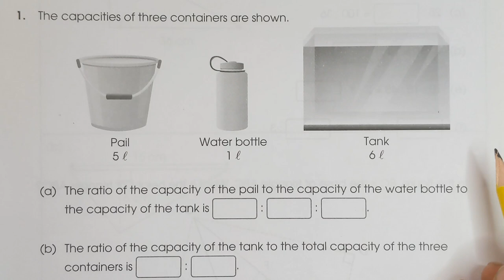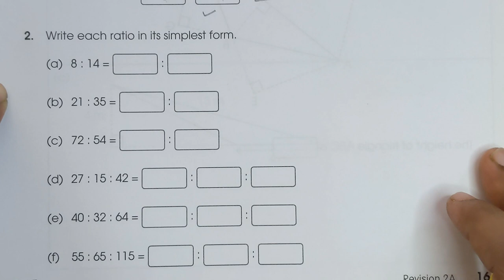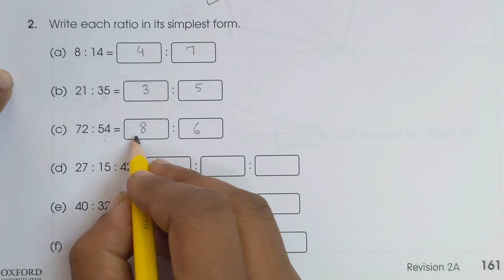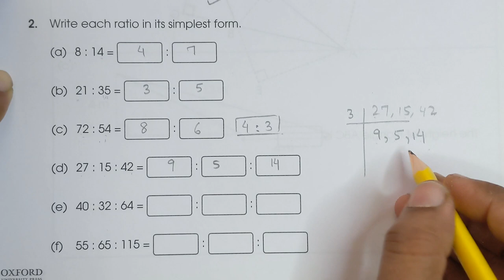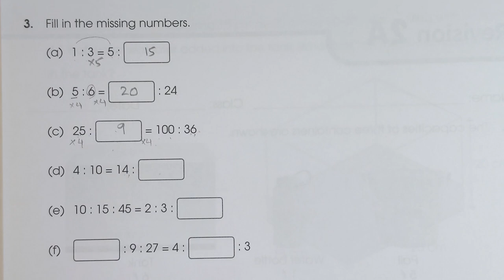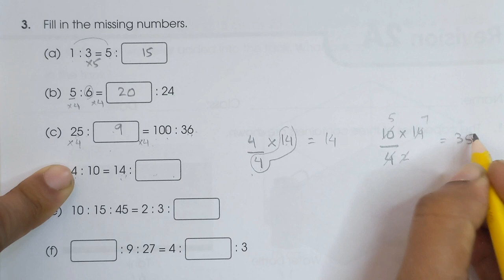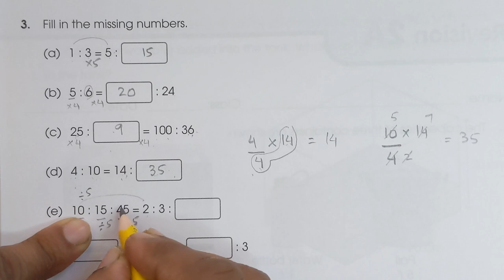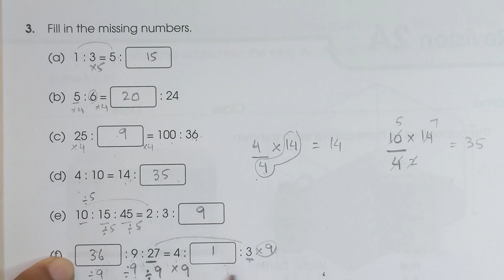New Syllabus Primary Mathematics Workbook 5a | Chapter 5 Ratios Revision 2A pg#161,162 Q1-3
New Syllabus Mathematics workbook 5a
Class 5 mathematics
easy mathematics
grade 5 mathematics
how to calculate ratios
equivalent ratios
ratios and proportions
ratio calculation
how to find Ratios
Ratio analysis
Ratio word problem